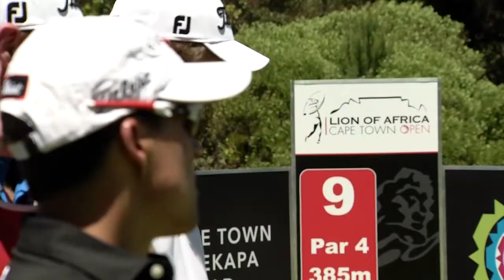Erik van Rooyen, Christiaan Basson round 1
Highlights from their rounds and interviews with Erik van Rooyen, Christiaan Basson round 1 Lion of Africa Cape Town Open